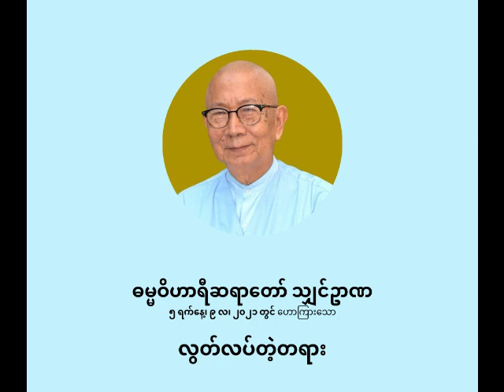ဓမ္မဝိဟာရီ ရှင်ဥာဏ - လွတ်လပ်တဲ့တရား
လွတ်လပ်တဲ့တရား

ပစ္စုပ္ပန်ကမ္မဝါဒ ဗုဒ္ဓဘာသာ
ဓမ္မဝိဟာရီ သျှင်ဥာဏ
(မိုးပြာဆရာတော်)